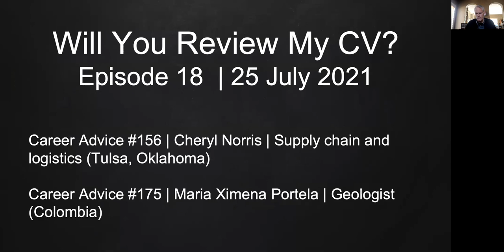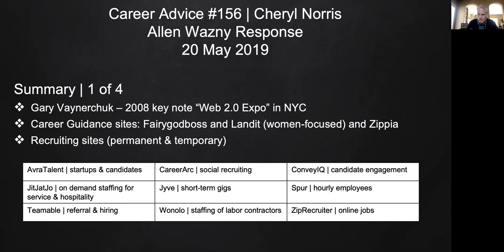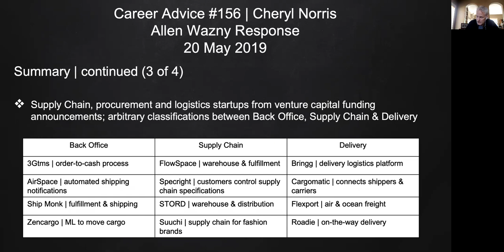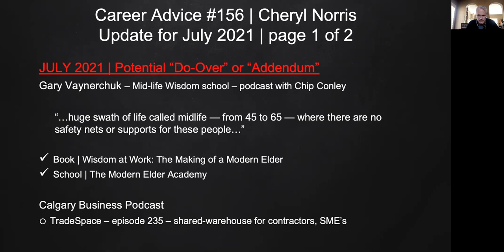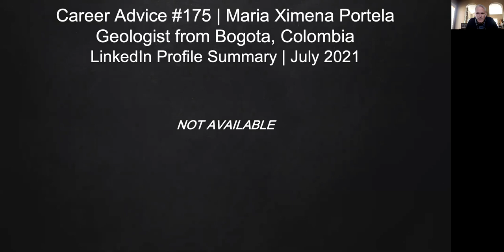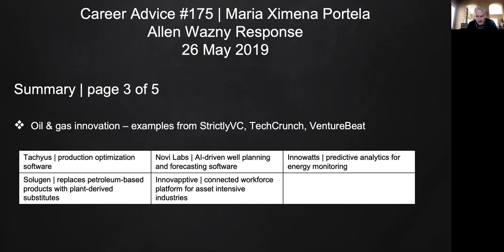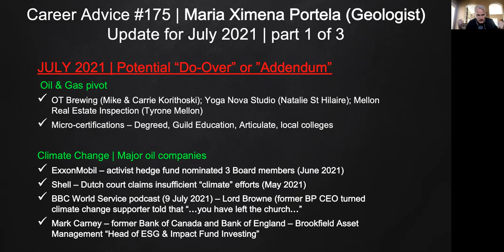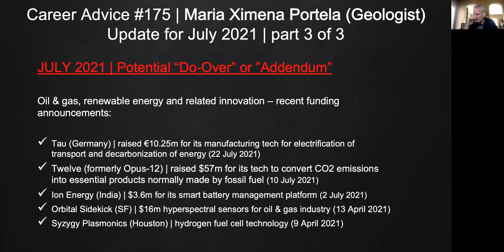Episode 18 | Career advice #156 Supply Chain (Oklahoma) & #175 Geologist (Colombia) | 25 July 2021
Episode #18 highlights two career advice submissions I made in May 2019:

One is a Supply Chain expert based out of Tulsa, Oklahoma

One is Geologist based out of Bogota, Colombia

Definition of Insanity

When I think back to my own job search in August 2018 (when I learned that Qatar Solar was not going to renew my contract beyond October 2018), I learned very quickly that I needed to change my perspective.  Being an experienced oil and gas, mining and renewable energy CFO was not sufficient to find a new role.  Call it too many job changes in the past, lack of experience with this or that type of company, no balance sheet, no income statement – the reasons for rejecting my candidacy varied but the result was always the same.

Rather than trying to update or amend my based upon my past experiences, I made a decision to invest in myself – learn about Blockchain, learn about Venture Capital across the globe, learn about other emerging technologies, learn about social media and how to create awareness for your personal brand or business; working with startups and learning what is important to them – all of these activities have contributed to the advice and recommendations I provide to job seekers on LinkedIn

At 55 years old, I know what it is like to be job-less. I understand it is not easy.  Take the time today to change how your CV will look in 6 months, in 18 months or 3 years from now.

The following links relate to companies, individuals and/or websites mentioned in Episode 18:

Gary Vaynerchuk

Chip Conley (Mid-life Wisdom School) podcast (29 January 2020) | Apple Podcast

Chip Conley initiatives:

1st: The book “Wisdom at Work: The Making of a Modern Elder”

Calgary Business Podcast | several businesses featured in this episode that were guests on my podcast:

Episode 57 | OT Brewing
Ep 59 | Yoga Nova Studio
Ep 72 | Crux OCM
Ep 188 | SeeO2 Energy
Ep 195 | Integra Data and Analytics
Ep 235 | Trade Space
Episode 311 | Endeavor Technologies

BBC World Service podcast | “Do Oil Companies have a future?”

SaaS and Startup examples

NOTE: There were extensive references made to Supply Chain, Oil & Gas tech innovation and South American venture capital firms.  Given the sheer volume, I will not list these here.

I am more than happy to share such links.

Maria Ximena Portela | not available

To get an idea of the extent of activities Allen Wazny has undertaken from 2018 to the time of recording of this episode, which includes the Calgary Business Podcast, business case studies, Amazon audio-book narration, student Q&A podcasts and social media posts, click on the following profile link, courtesy of Beacons, a Chainsmokers portfolio company:

///End of summary